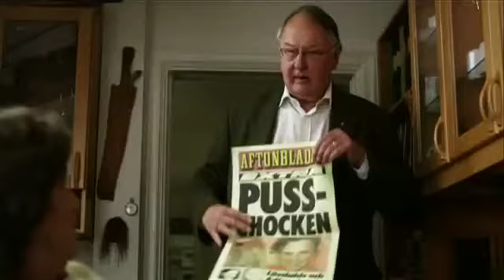SÅ OLIKA - Helena Bergströms nya film - premiär 6 november. "Impossible" med Måns Zelmerlöw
I trailer till Helena Bergströms nya fim "Så Olika" hörs Måns Zelmerlöw's nya singel "Impossible"